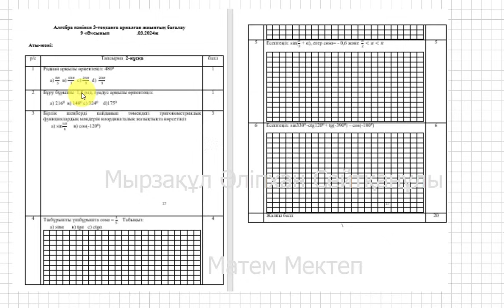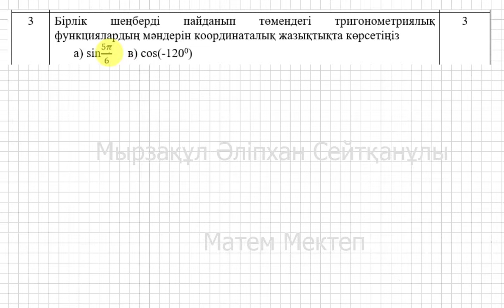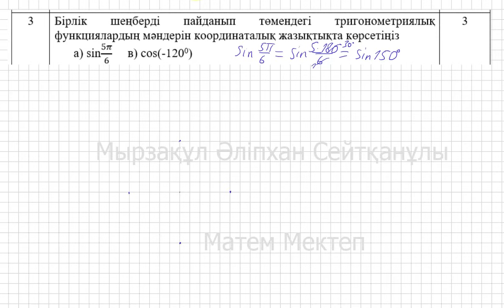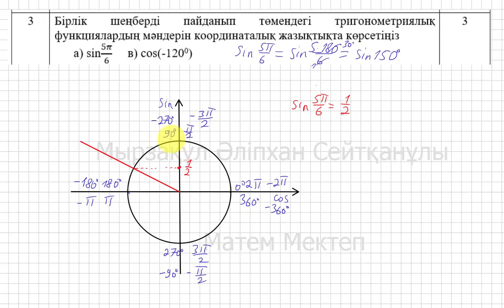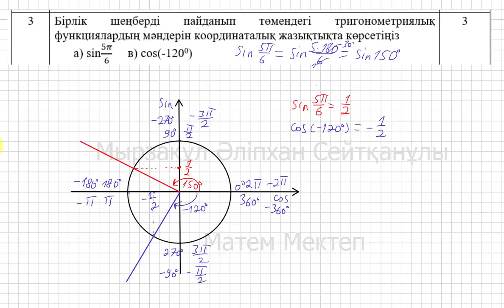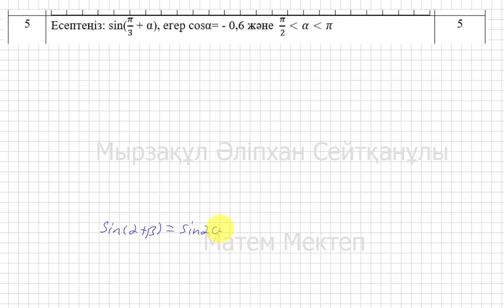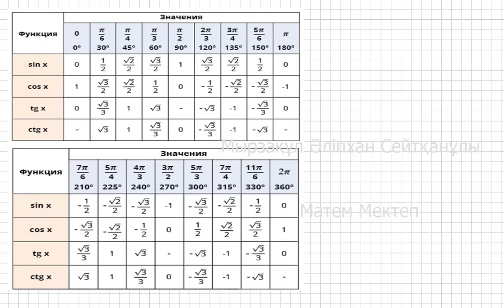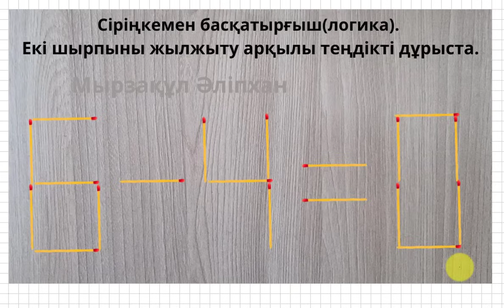9 сынып. Алгебра. ТЖБ/СОЧ-3. 3 тоқсан. 2-нұсқа.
Төмендегі сілтемеге (ссылка) кіріп, плейлисттің ішінен 9 сынып алгебра «Атамұра баспасы» басқа есептерінің шығарылу жолын көрсеңіздер болады.
Төмендегі сілтемеге (ссылка) кіріп, плейлисттің ішінен 9 сынып алгебра «Мектеп баспасы» басқа есептерінің шығарылу жолын көрсеңіздер болады.
Төмендегі сілтемеге (ссылка) кіріп, плейлисттің ішінен 9 сынып геометрия «Атамұра баспасы» басқа есептерінің шығарылу жолын көрсеңіздер болады.